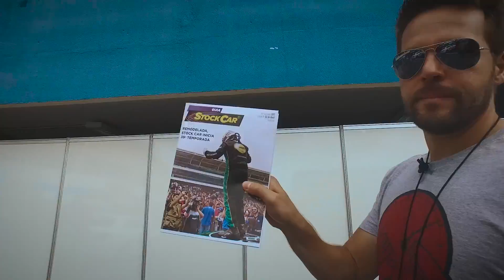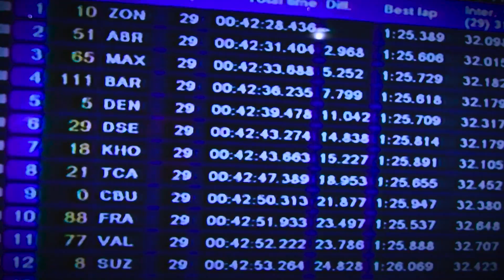PRIMEIRA ETAPA DA STOCK CAR DE 2017 - GOIÂNIA! - ESPECIAL #121 | ACELERADOS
A Stock Car está de volta!! A abertura da temporada 2017 rolou no Autódromo Internacional Ayrton Senna, em Goiânia e nós acompanhamos tudo com o Rubinho Barrichello! Cliquem no play e vejam todas as emoções que rolaram por lá!